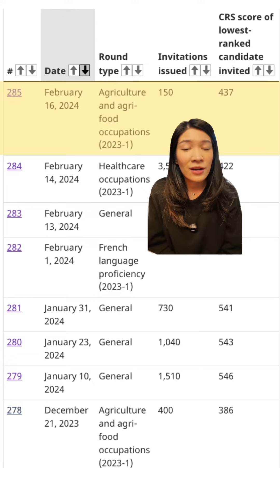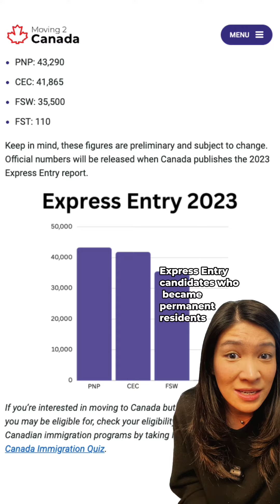Express Entry Draw Weekly Update: Feb 12-16, 2024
Let's dive into this week's Express Entry update with Rachel from Moving2Canada! 🎉 THREE draws happened, and we've got all the key highlights ready for you! Don't miss out!